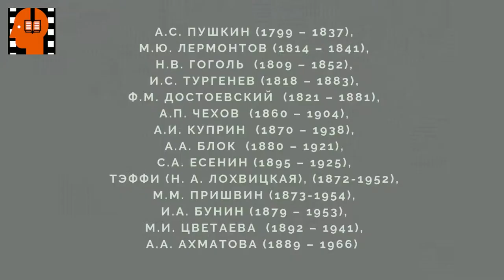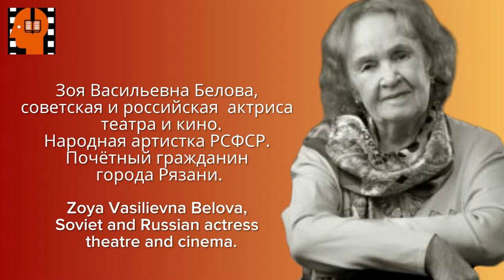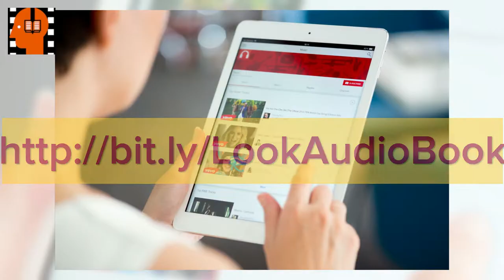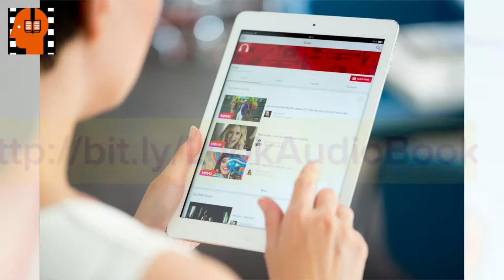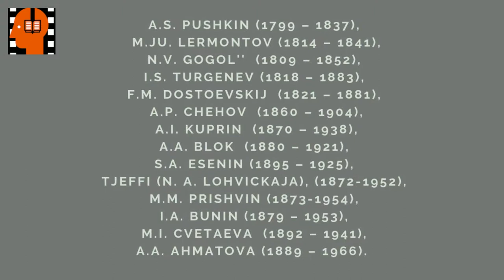A S Pushkin Graf Nulin . Аudiokniga na russkom jazyke